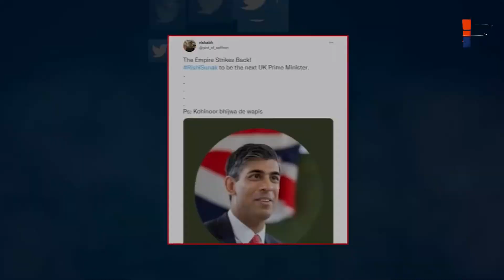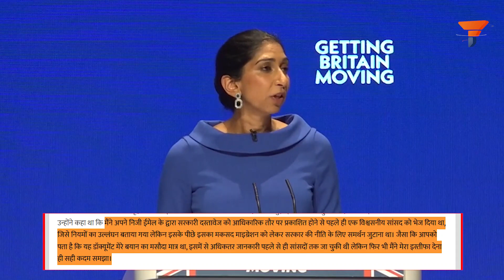Indian British PM Rishi Sunak’s very first move is anti India